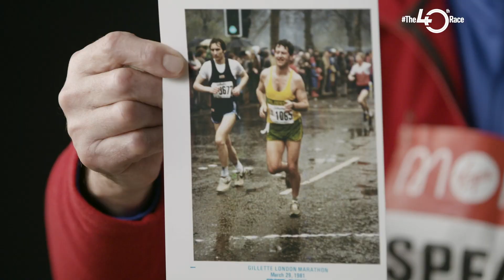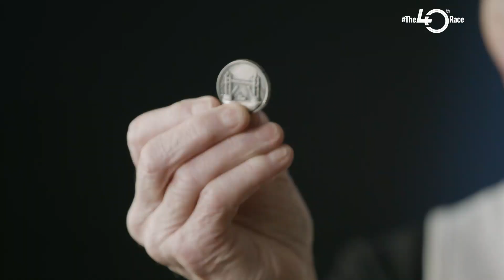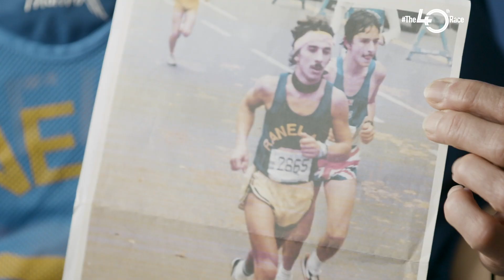🎽 The London Marathon Ever Presents 🎽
Meet the London Marathon's Ever Presents, an incredible group of men who have run every single London Marathon since 1981.